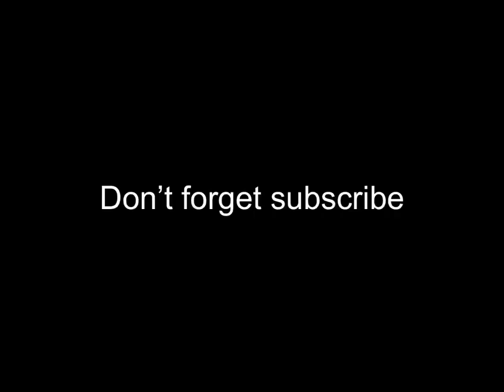I NEVER GIVE UP👿 (AGARIO MOBILE)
if you are new to my YouTube channel ♥️😍

Track: Trias x Calli Boom - Flexin (feat  M.I.M.E.)  (Magic Free Release)